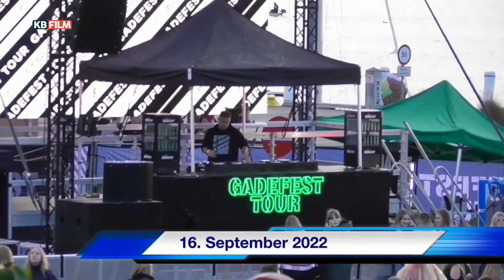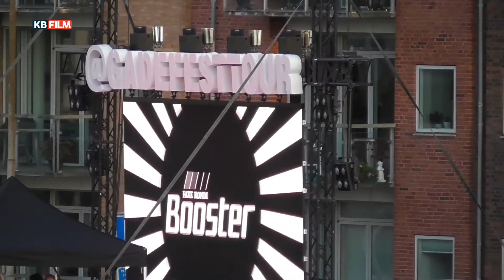Gadefest Tour 2022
Nørrebro summede  af liv til Gadefest Tour i Sønderborg